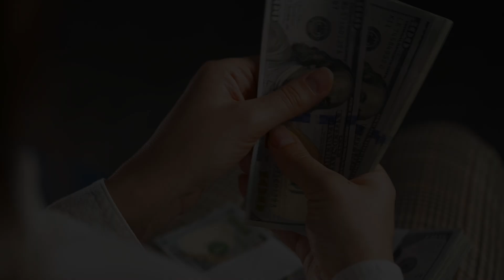SPACEX X-37B LAUNCH: Unveiling the Secrets of the Spaceplane!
Embark on an interstellar journey with us as we delve into the fascinating SpaceX X-37B launch! In this exhilarating video, witness the cutting-edge technology and the mysterious mission behind the X-37B, a spaceplane shrouded in secrecy.

Join us as we uncover the details of this orbital enigma, exploring the purpose and capabilities of the X-37B, a reusable spacecraft developed by SpaceX for the U.S. Space Force.

What is the X-37B's mission? How does it contribute to space exploration and national security? In this deep dive, we break down the intricate features of the spaceplane and discuss its potential applications, from testing advanced technologies to conducting classified experiments in low Earth orbit.